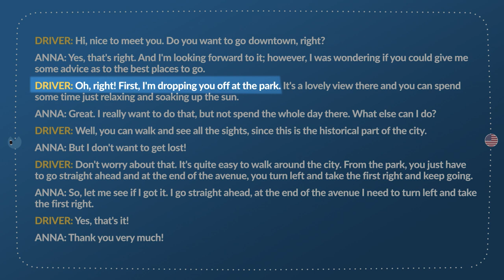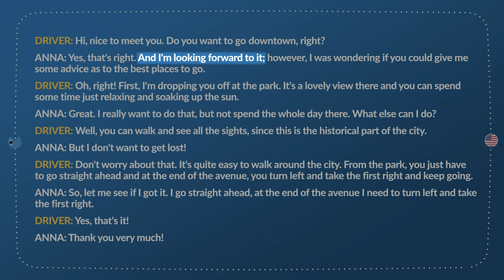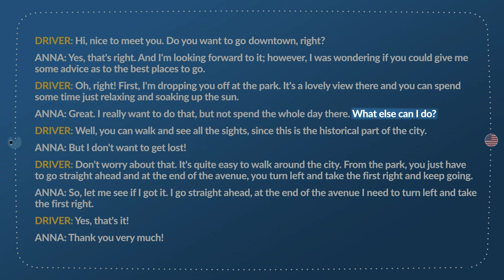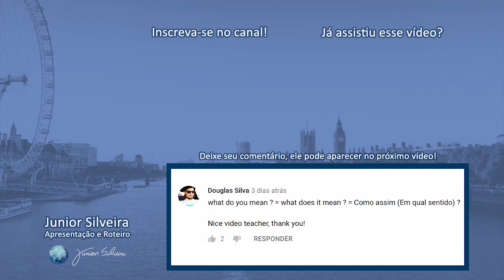TESTE SUA CONVERSAÇÃO EM INGLÊS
OBS: O grupo de Whatsapp foi substituído pelo Telegram. Participe clicando no link abaixo.